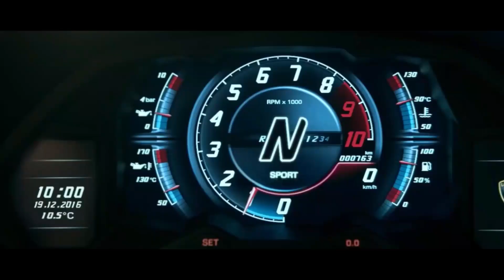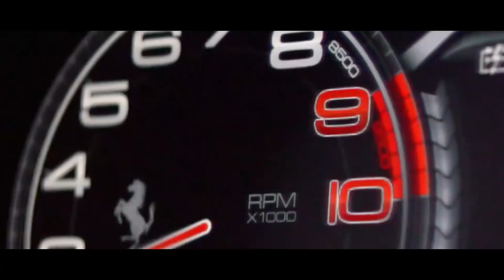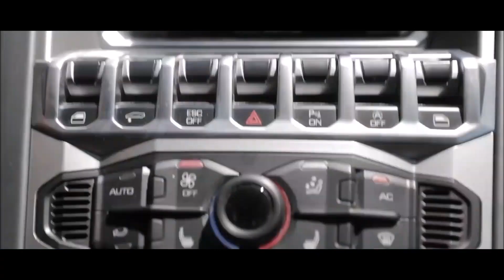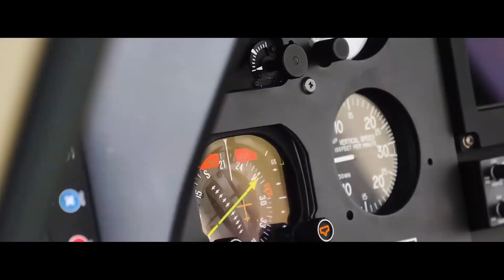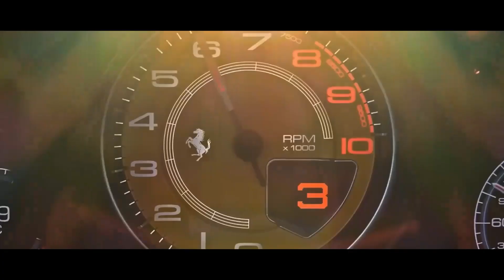Billionaire Lifestyle Visualization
What would it be like to have a billionaire lifestyle?

Take a look at some of the most luxurious lifestyles enjoyed by billionaires. From private jets and mega yachts to luxury cars and sprawling mansions, these opulent lifestyles are sure to inspire you to manifest your own version of wealth and success!

Don't forget to visualize what you want! Use the power of your mind to see yourself enjoying all the best things in life. With enough focus and determination, you can make your dreams a reality.